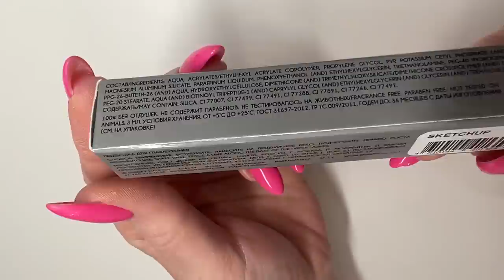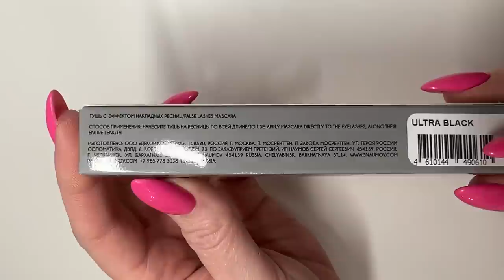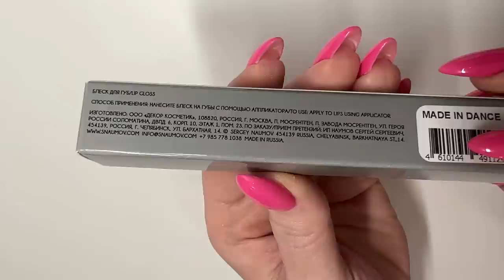МАКИЯЖ РОССИЙСКОЙ ЛЮКСОВОЙ КОСМЕТИКОЙ// ТАК ЛИ ХОРОШ SERGEY NAUMOV?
1. SERGEY NAUMOV Тушь для ресниц в оттенке Ultra Black
2. SERGEY NAUMOV Подводка в оттенке SKETCHUP 0073
3. SERGEY NAUMOV Румяна в оттенке KEEP ON LOVING 0064
4. SERGEY NAUMOV Блеск для губ в оттенке MADE IN DANCE 0045
5. SERGEY NAUMOV Тени для век в оттенке PINK LEOPARD 0052
6. SERGEY NAUMOV Консилер в оттенке X18 0048